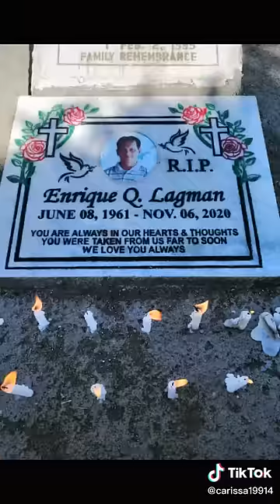Tatay 😭 May You Rest in Paradise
Sobrang sakit na biglaan kang nang iwan
Kay hirap tanggapin na wala kana.
Sobrang daya mo na wala man lang paalam.
Kay dami nating plano para sa bahay namin at sa darating na mga okasyon. Sobrang Mamimiss kita. We Love you Taayy! 😔